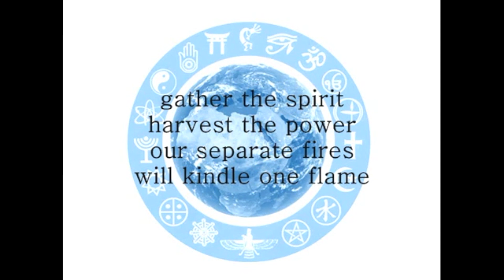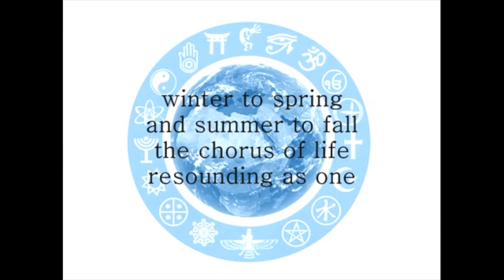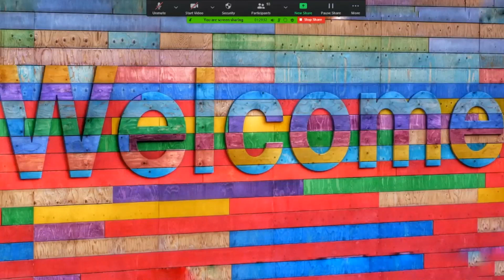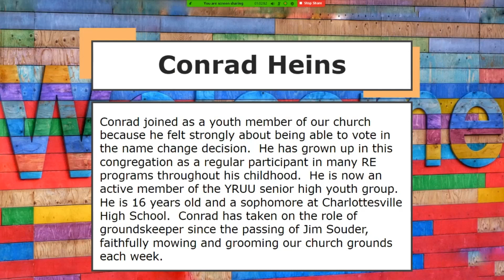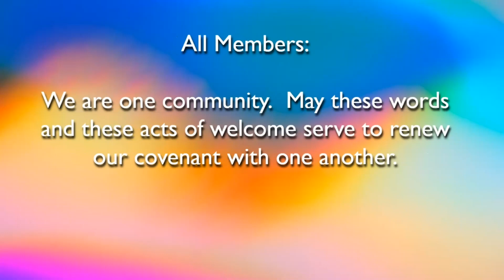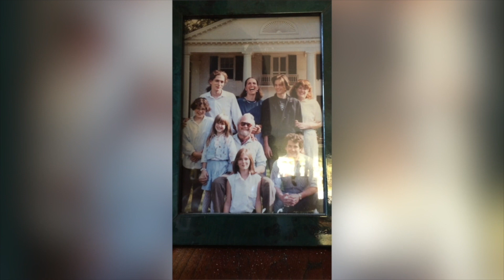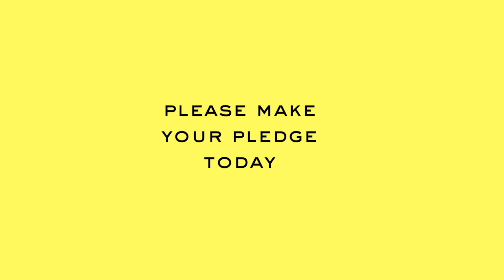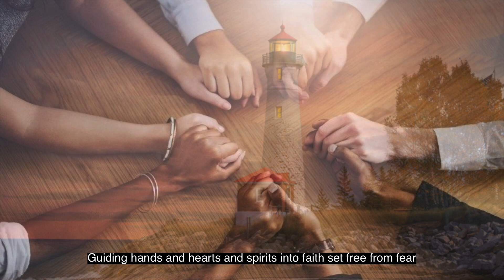3/28/2021 Community Worship: “Commitment to Intimacy and Ultimacy”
March 28. Community Worship: “Commitment to Intimacy and Ultimacy”

UUCVille for over 75 years has been a community that invited people to deepen their relationships, their understanding of self, and their place in the larger universal journey of time and space. Listen to the reflections in poem, testimony, and song, how this congregation has meant so much to so many. Rev. Linda and others will show how you can see, share, and BE the light in this important ministry.